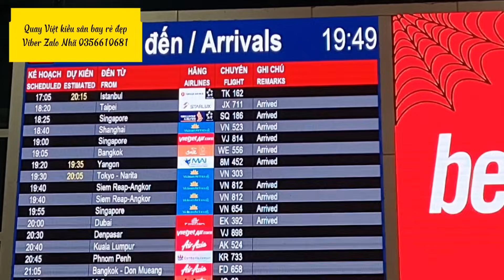ĐAU LÒNG Tết Việt kiều mua quà về cho người thân Việt Nam toàn bị chê| sân bay Tân Sơn Nhất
mời bà con cùng đi ra phi trường Tân Sơn Nhất để xem cảnh Việt kiều về nhé